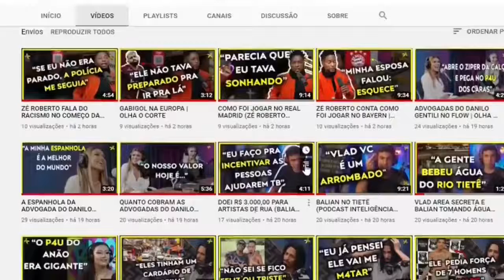NÓS SOMOS ACOMPANHANTES DE LUXO, PAGOU COMEU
Advogadas do Danilo Gentili no Podcast Papagaio Falante